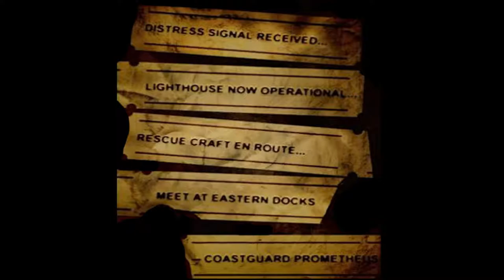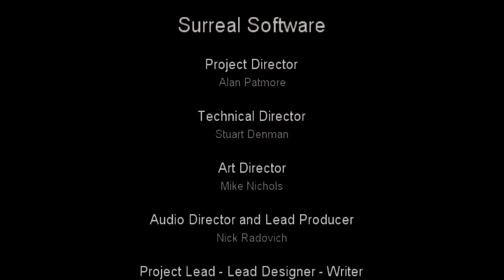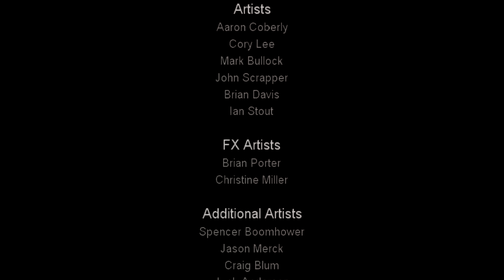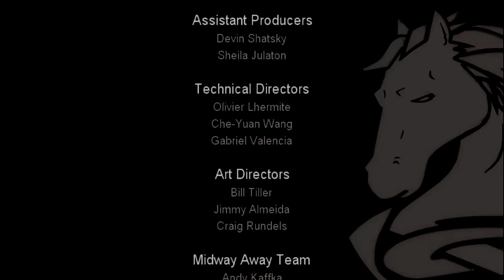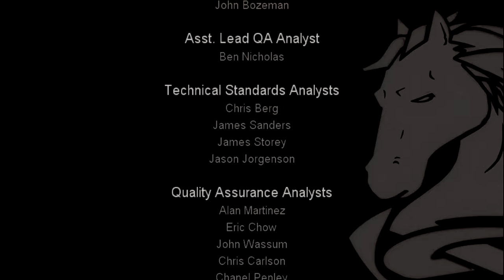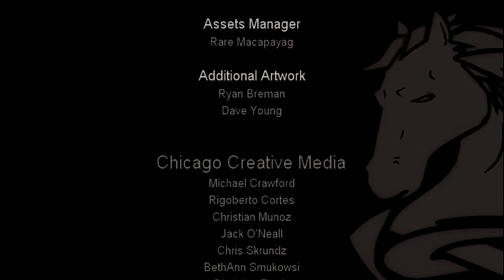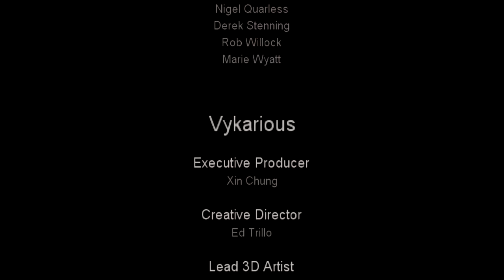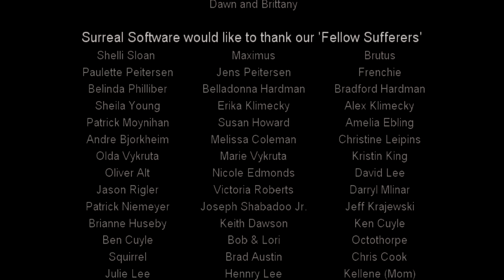The Suffering (HD PC) Part 7 - End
The Suffering 'Neutral' Playthrough

Developer(s) Surreal Software
Publisher(s)
Midway Games
NA: Encore (PC)
EU: Zoo Digital Publishing (PC)
Director(s) Alan Patmore
Producer(s) Nick Radovich
Designer(s)
Richard Rouse III
Nathan Cheever
Programmer(s) Patrick Betremieux
Artist(s) Mike Nichols
Writer(s) Richard Rouse III
Composer(s) Erik Aho
Engine Riot Engine
Platform(s) PlayStation 2, Xbox, Microsoft Windows
Release PlayStation 2 & Xbox
EU: May 14, 2004
Windows
NA: June 7, 2004
Genre(s) First-person shooter, third-person shooter
Mode(s) Single-player